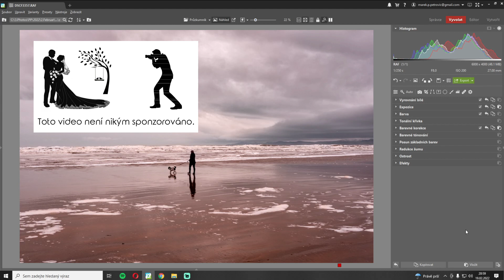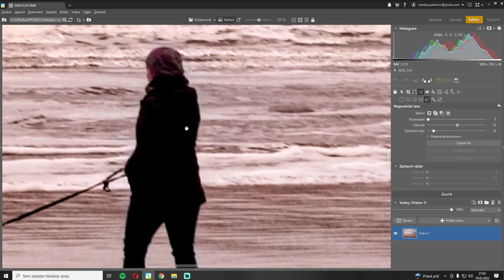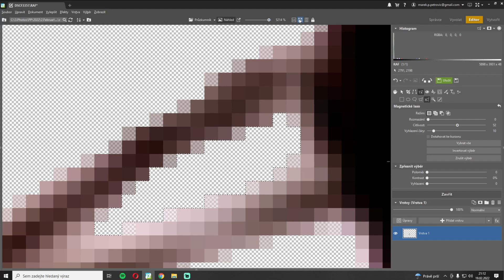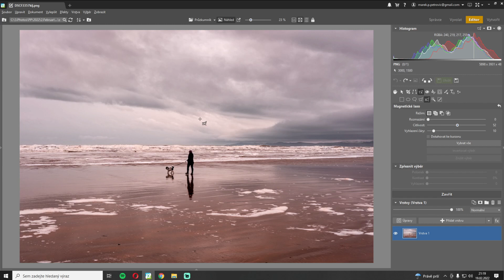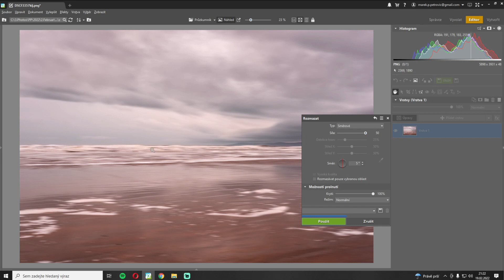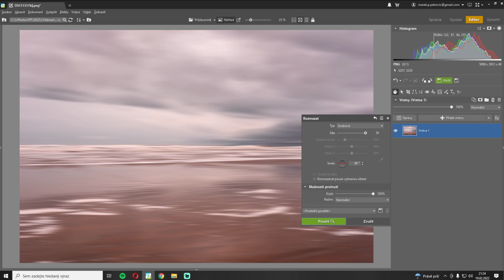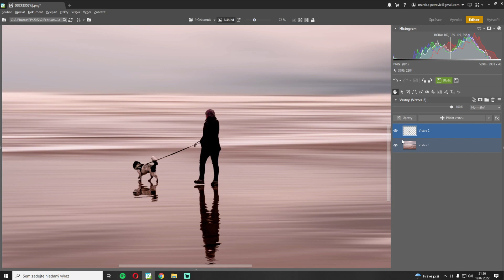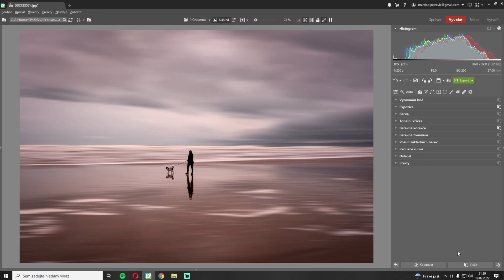Fajny Art, Zoner X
Naučil jsem se docela šikovnou fičuru a rád bych vám ji ukázal.
Zoner X je velice šikovný editor. PS to není, ale taky je za jinou cenu a zatím jsem přišel jenom na zanedbatelné limity. Aspoň co se mých potřeb týče.
Upravování RAW formátu, či skládání různých  montáží je zábava.